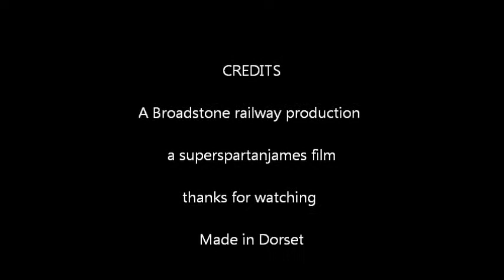LNER J69 in the snow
my lner j69 pulling her freight train though the snow on my back garden track had intended to make a winter gala video but the  snow melted